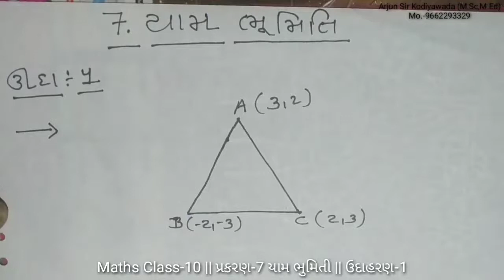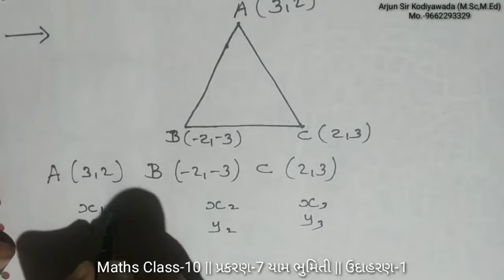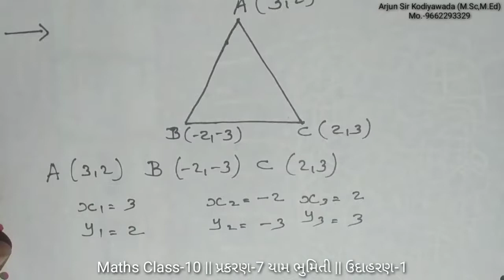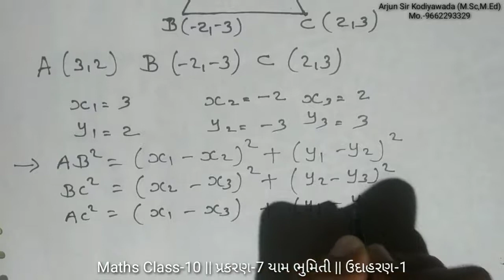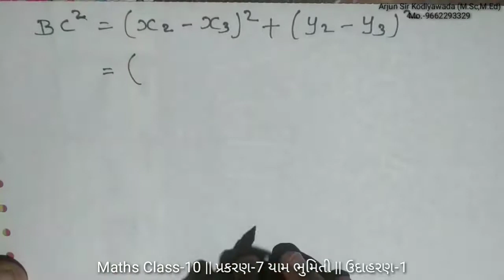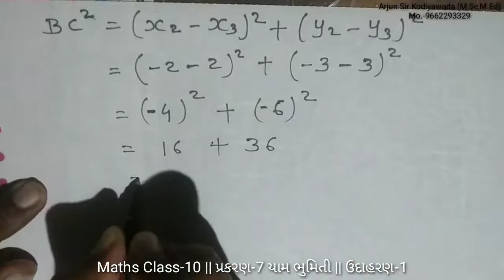Maths Class-10 || પ્રકરણ-7 યામ ભુમિતી || ઉદાહરણ-1 || YAM BHUMITI || AF Kodiyawada